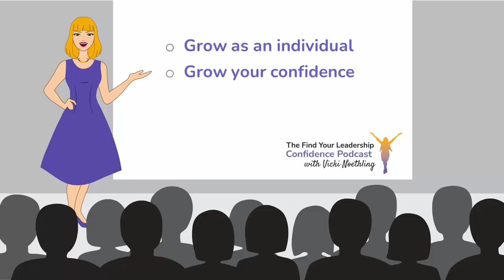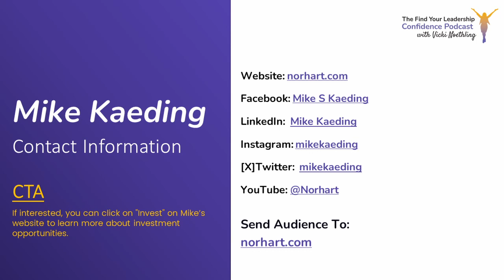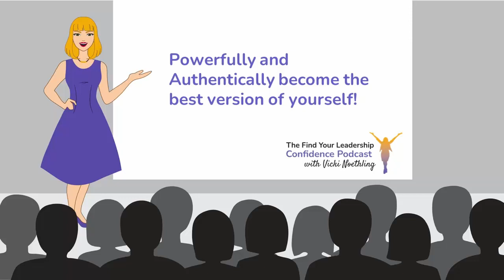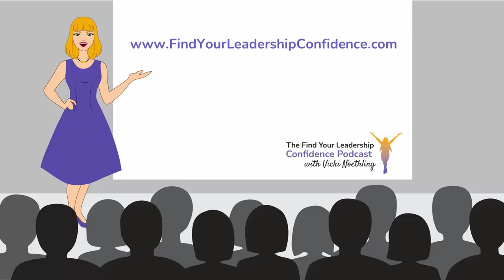Mike Kaeding on The One Thing Every Real Estate Experts Gets Wrong EP 288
🎙️ Elevate your leadership confidence with the latest Find Your Leadership Confidence Podcast! 🚀 Join Vicki Noethling in a captivating conversation with Mike Kaeding, CEO of Norhart, as they discuss revolutionary techniques in apartment design, construction cost reduction, and the mission to solve America's housing crisis. 🏡✨

In this compelling episode of the Find Your Leadership Confidence Podcast, Vicki Noethling engages in a thought-provoking conversation with Mike Kaeding, the innovative CEO of Norhart, a company at the forefront of transforming apartment design, construction, and rental practices. Norhart integrates cutting-edge technologies and industry-revolutionizing techniques, enhancing housing quality while simultaneously reducing costs. The discussion delves into Kaeding's entrepreneurial journey, exploring the challenges and successes of growing a business of Norhart's magnitude.

Key questions answered by Kaeding include insights into his entrepreneurial journey's genesis, the essential elements for growing a business of Norhart's scale, and the innovative techniques employed to lower construction costs. The conversation also delves into the critical importance of fostering a great company culture and attracting top talent in a competitive market. Kaeding shares unique strategies for overcoming hiring challenges in an era when finding exceptional employees is increasingly difficult.

The episode explores Norhart's mission to tackle America's housing shortage and affordability crisis, with Kaeding reflecting on the company's biggest challenges and the invaluable lessons learned along the way. In the "Rapid Fire" segment, Kaeding provides succinct insights into the impact of Federal Reserve interest rate changes on real estate development and articulates the long-term impact Norhart aspires to make.

This insightful podcast conversation is rich in SEO keywords such as apartment design, housing affordability, real estate development, construction cost reduction, company culture, and talent acquisition strategies. The episode provides listeners with a comprehensive understanding of Norhart's pioneering approach to apartment living and its broader commitment to improving housing accessibility and quality for all.

Interested listeners can click on "Invest" on our website to learn more about investment opportunities.

Mike Kaeding is CEO of Norhart. They design, build and rent apartments. They are transforming the way this is done by incorporating technologies and techniques that have revolutionized other industries. This has resulted in improved quality and reduced cost of housing. Ultimately, they are committed to solving America’s housing shortage and affordability crisis. And in doing so they hope to improve the way we all live.